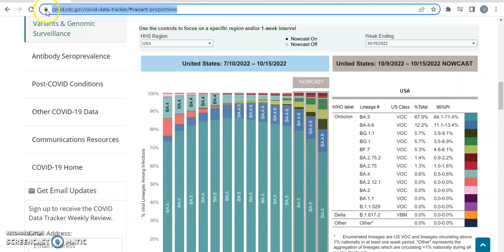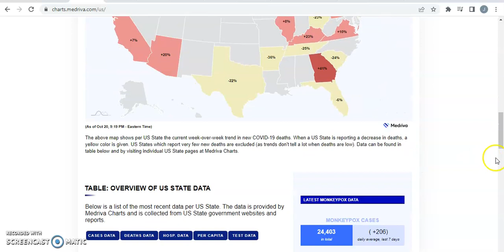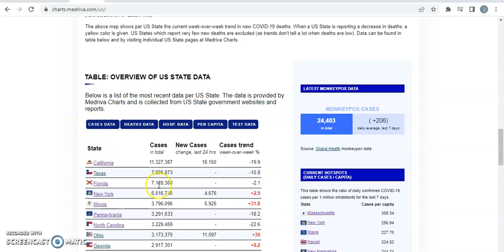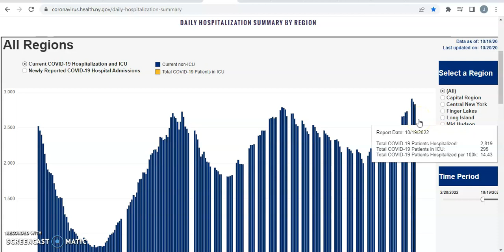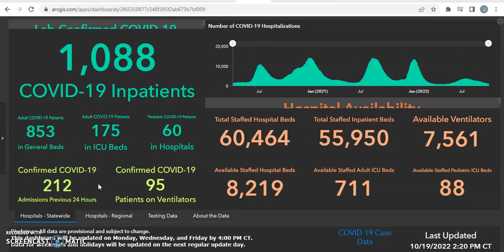Thursday October 20th 2022 Pandemic Update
Today's national pandemic update for the USA.